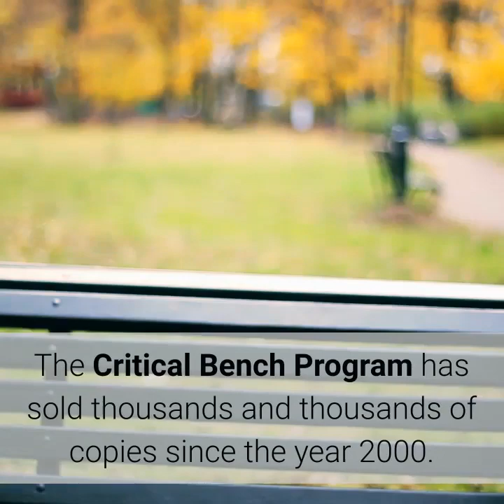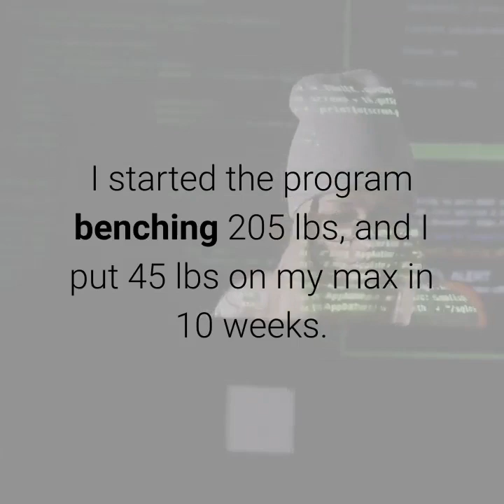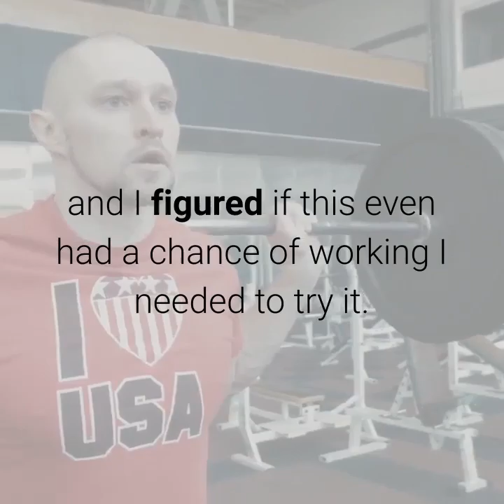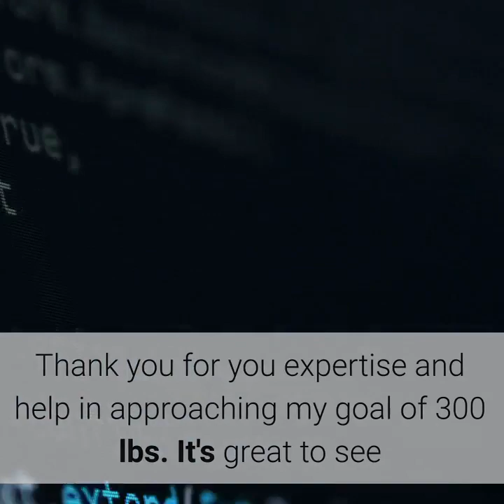Muscle, Strength & Health Best Selling Offers review part 12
- Top 12 Benefits by using Muscle, Strength & Health Best Selling Offers

Muscle, Strength & Health Best Selling Offers

You Can Start Using This Powerful Bench Press Program RIGHT NOW To Get Stronger Than You've Ever Been Before!

You don’t need access to any special equipment.

All you need is a bench, barbell some weights and some dumbbells. Whether you’re young or old, an athlete or weekend warrior, a novice or advanced lifter, you can use this program to set a new personal best training less than an hour a day four or five times a week.

The Critical Bench Program has sold thousands and thousands of copies since the year 2000.

So thankfully, thousands of people have used the system. And I’ve gotten thousands of emails with results and feedback from those who have used it.

Shortly after 9-11-01 I began to take a closer look at my life and how I was living it. I was a 2 pack/day smoker and a somewhat heavy drinker. I decided to get into better health. I had attempted to get into shape on many times before but I always set un realistic goals, became frustrated and quit. A few months ago I discovered Criticalbench.com and the rest is history. The program helped in many ways. It kept me focused, I set reasonable goals and the results were tangible. Thanks guys! I started the program benching 205 lbs, and I put 45 lbs on my max in 10 weeks. Thanks again."

Jason Neyhart

"I just started really lifting about a year ago, and I’ve been trying to get my bench up to a respectable weight. Well when I saw your program on-line, I knew that was exactly what I wanted to do. So, about 10 weeks ago I started your critical bench program at a measly 250 lb max. Making 300 has been my biggest goal since I started lifting, and I figured if this even had a chance of working I needed to try it. Following all of the details of the program was difficult because I go to the United States Coast Guard Academy, and the regimented life style that comes with going to a military academy doesn’t allow for the sleep or nutrition. However, I did manage to not miss a lift over the ten weeks. Today I maxed out for week 11, and no shit, I put up 300lbs. My lifting partner Phil started with around a 200 max, and following the program as close as he could put up 260 today. I have to say that the program was successful and worth every dime."

Kirt Linegar

"I am 21 years old, 5'11" and weigh 201 lbs. I have been weight training for around 15 months I have just completed the 10 week program you sold me. My 1RM 10 weeks ago, was 230 lbs. Today, 10 weeks later, I maxed out at 280 lbs - a 50 pound increase (Just like you said.) Thank you for you expertise and help in approaching my goal of 300 lbs. It's great to see that the program works for the relative newcomers as well as the more experienced lifters."

Andrew Rouse

And If you want more , take a look for a more detail review